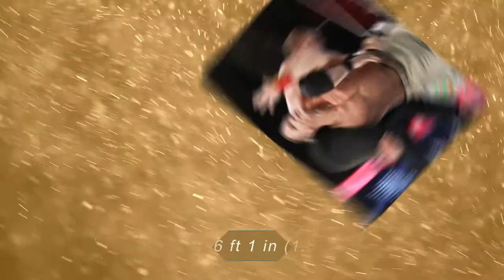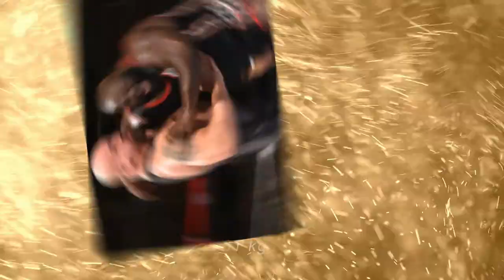WWE Top 10 Strongest Wrestler 2018! Strongest Man in WWE Ever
#10 Big E
#9 Kane
#8 Titus O'Neil
#7 Ryback
#6 The Big Show
#5 Braun Strowman
#1 Mark Henry

Top 10 Richest WWE Superstars in 2018 - Highest Paid Professional Wrestlers - WOW WWE Prediction

Finn Balor lifestyle 2018 | Finn Balor Biography|Income|Cars|House|Salary|Net Worth

Shinsuke Nakamura Lifestyle || Shinsuke Nakamura Wife|Age|Wrestling Career|Net Worth|Car Collection|House

Braun Strowman lifestyle 2018 | Braun Strowman Biography|Income|Cars|Salary|Net Worth